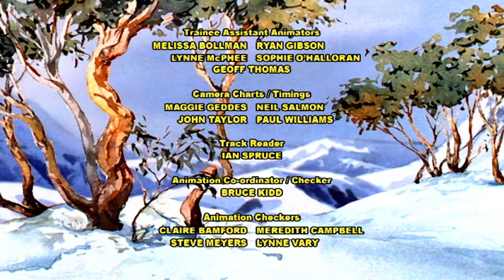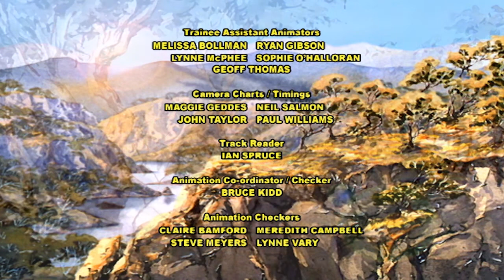The Silver Brumby | To Catch a Brumby 🐎| HD FULL EPISODES